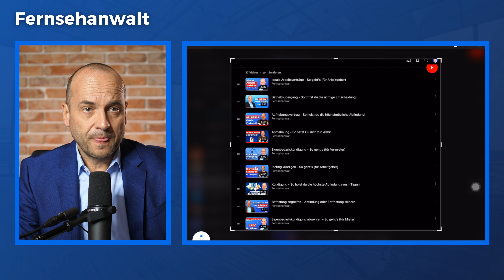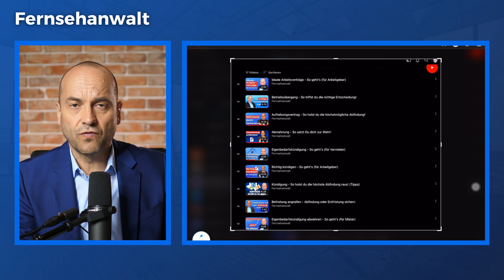Aufhebungsvertrag, Kündigung, Abfindung optimieren: So gehts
📞 Unsere Telefonnummer:
▶ 030/40004999

⭐⭐⭐⭐⭐ Ich würde mich freuen, wenn Du meinen Video-Blog in wenigen Schritten bewertest. Vielen Dank!